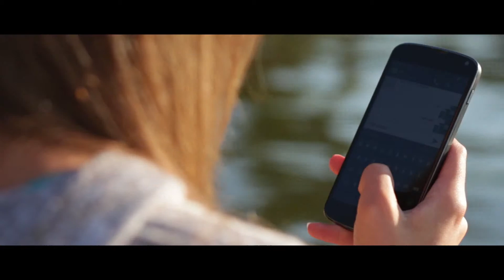Melvv - Hopeful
Official music video for Melvv's "Hopeful" track.  I made this about two years ago, but we never really got around to releasing it elsewhere on YouTube.  But for now, you can watch it here. :) Enjoy!